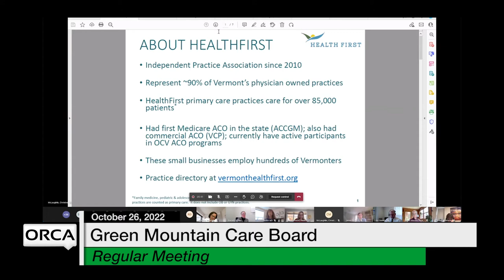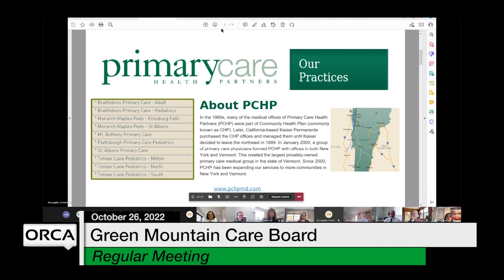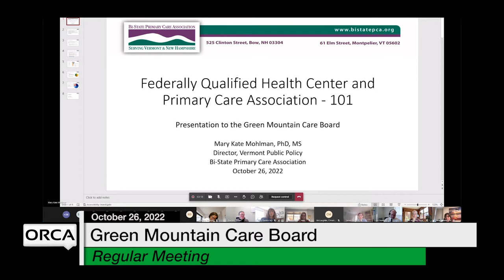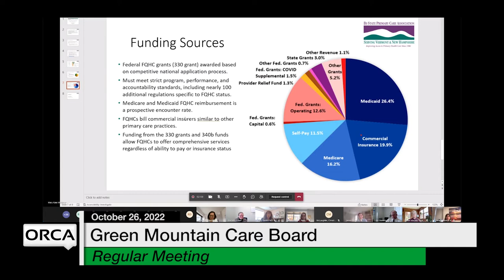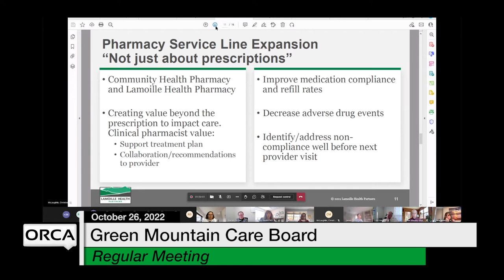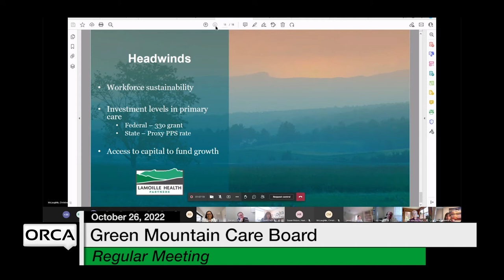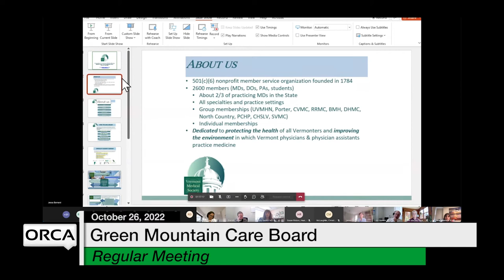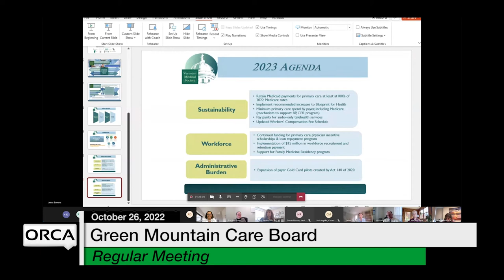Green Mountain Care Board - October 26, 2022 [GMCB]